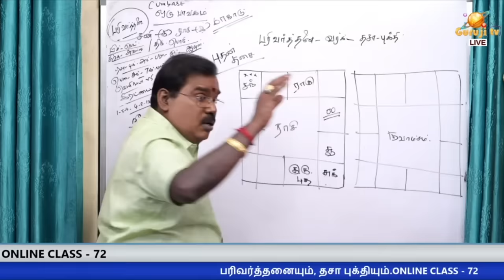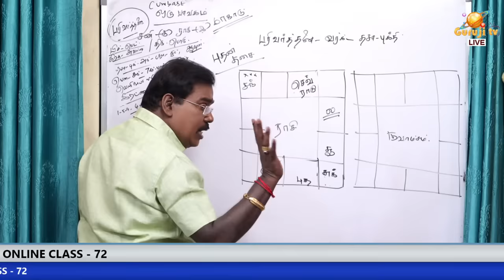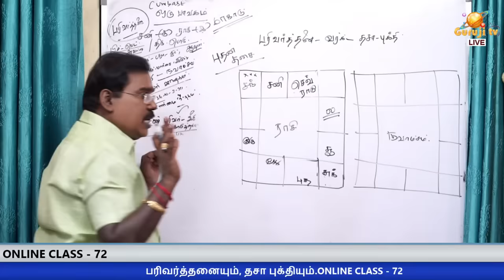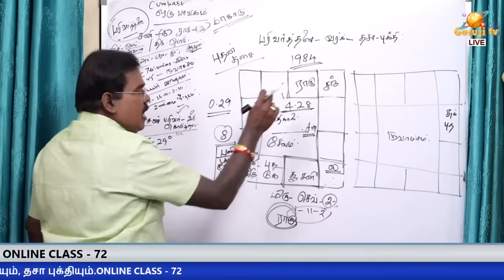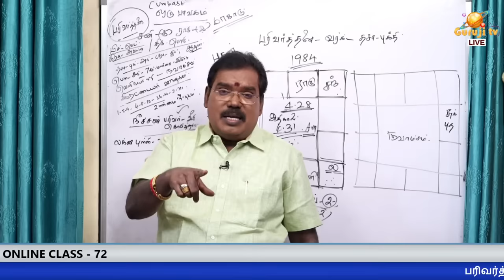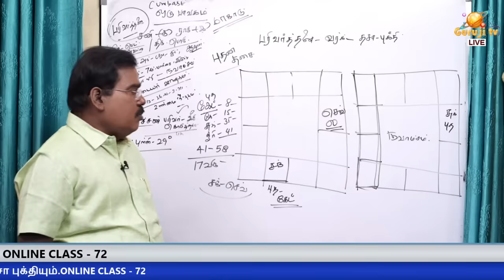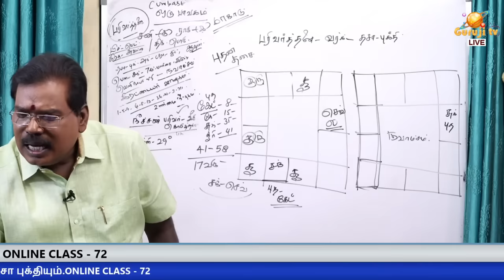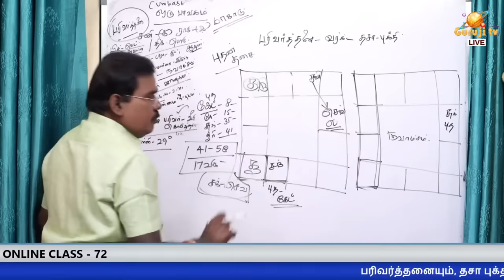Transactions and Dasa Bukti பரிவர்த்தனையும், தசா புக்தியும்.ONLINE CLASS TRAILER - 72#adityaguruji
பரிவர்த்தனையும், தசா புக்தியும்.ONLINE CLASS TRAILER - 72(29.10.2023)adityaguruji